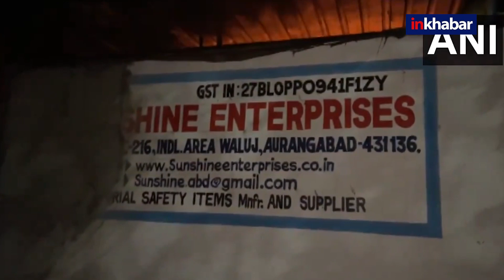Fire in Glove Factory: महाराष्ट्र में दस्ताने बनाने वाली फैक्ट्री में लगी भीषण आग